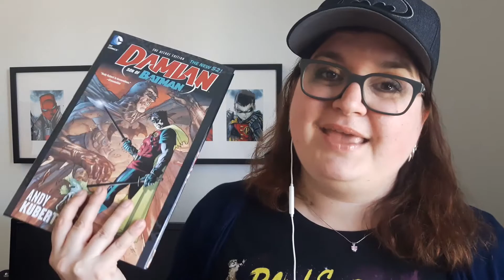Illustrateur ne veut pas dire auteur | Damian son of batman review | Audrey Lehoux Sidekick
Ah la la Je parle de cette bd. Ouin. Je t'aime pareil Damian.

BD : Damian - Son of Batman de Andy Kubert

MUSIQUE ***
Dumb_step Light by Audionautix